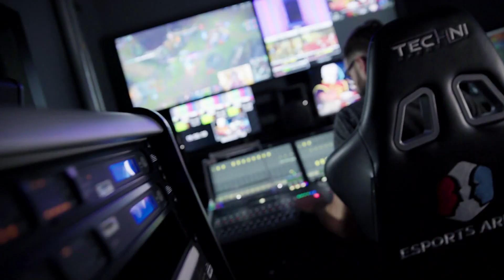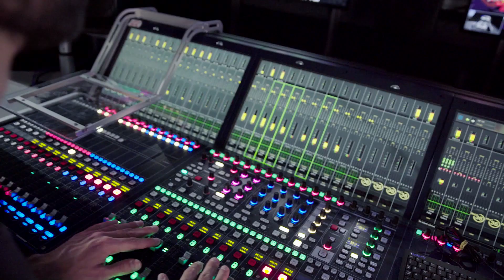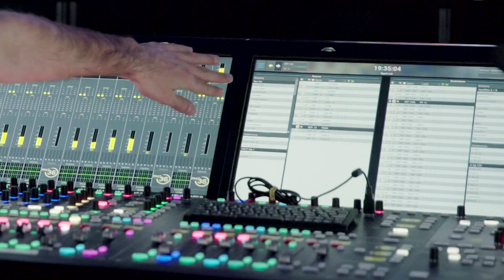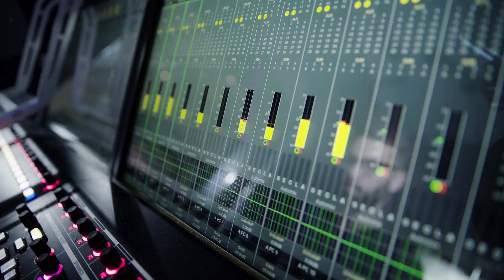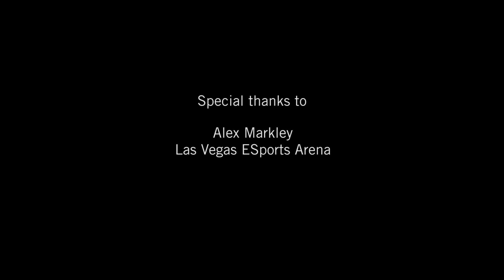IP Audio for Esports – Inside Las Vegas’ HyperX Arena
Allied Esports has multiple esports venues and content production facilities across the world, with HyperX Esports Arena in Las Vegas being one of the primary locations. Join Allied Esports International’s chief engineer Alex Markley for exclusive behind-the-scenes tour, demonstrating the benefits of its new IP audio infrastructure featuring Lawo mc² 36 audio consoles for both broadcast and FOH applications, plus mc² Compact I/O stage-boxes and more…